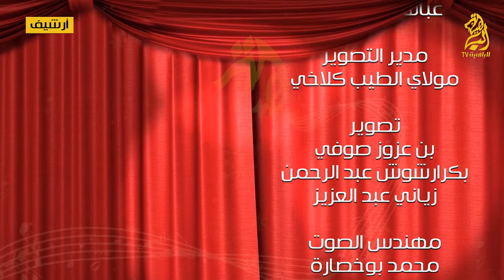الحلقة الثانية لقعدة شعبي على قناة الباهية فكرة و إخراج بونور عمر بمشاركة الشيخ دادي بلماحي